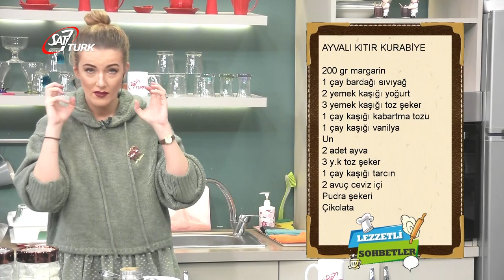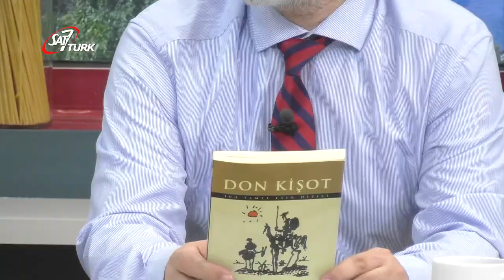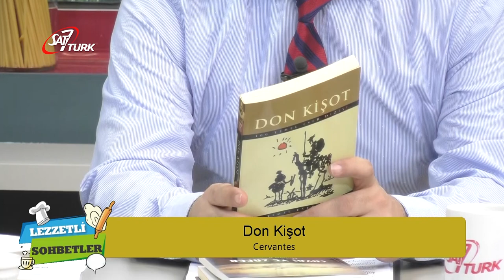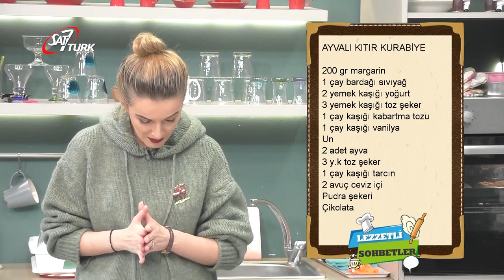Lezzetli Sohbetler - Genel Kültür 05 Şubat 2020